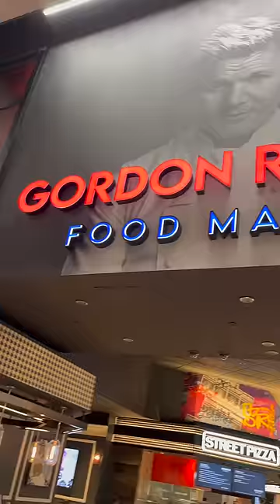Comparing Gordon Ramsay Burger VS Guy Fierri Burger! ($37 Vs $17)